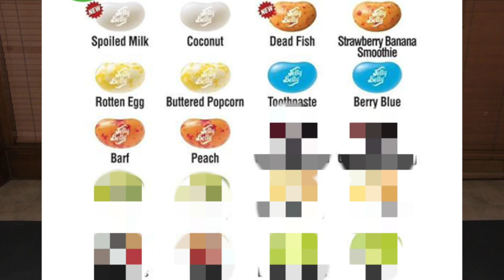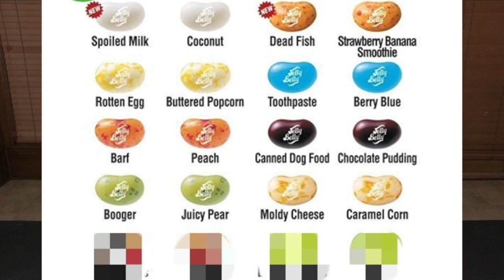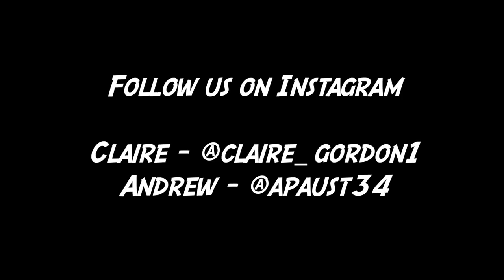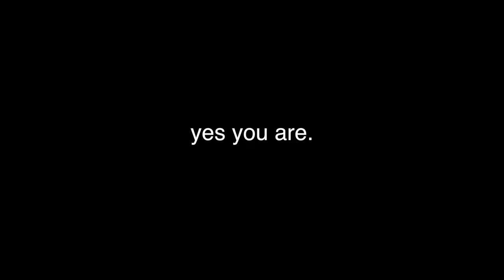The NASTIEST Bean Boozled Challenge Ever!